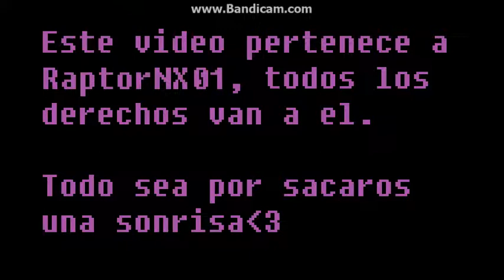SFM - Confrontation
-Killer1